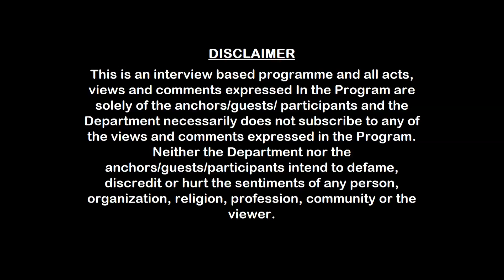How did Qadir Bux Mithoo Started His Career | Discussion at Cafe Saqafat